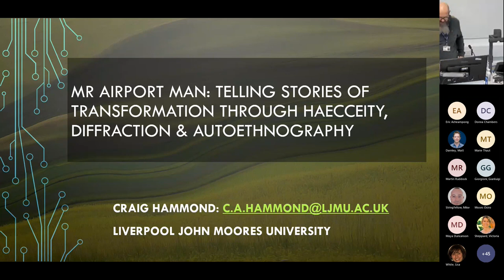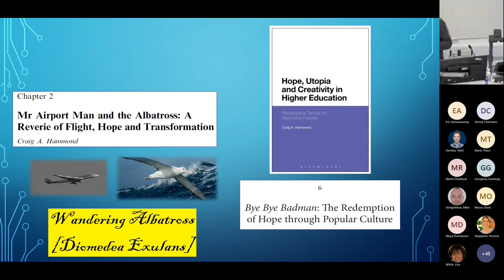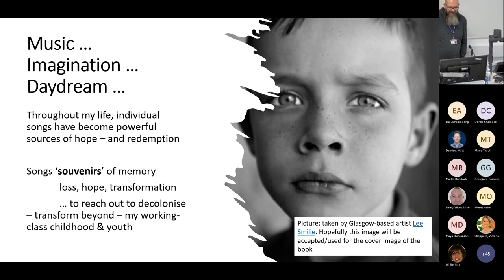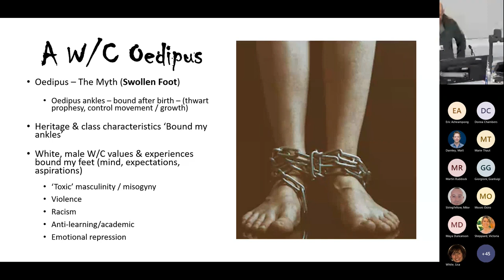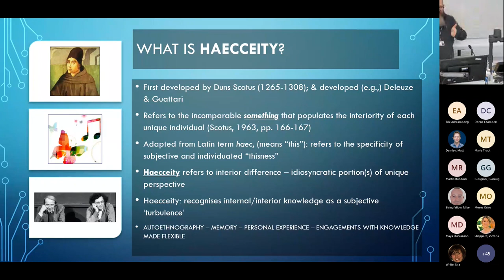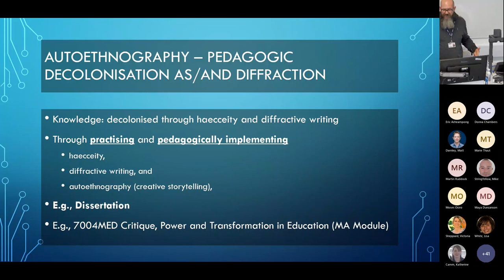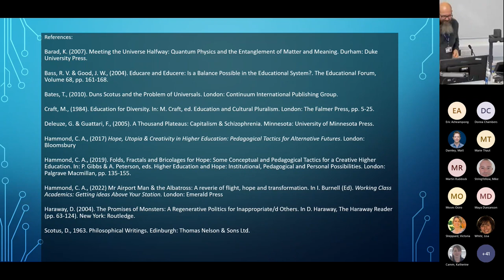Mr Airport Man: telling stories of transformation through haecceity, diffraction and autoethnography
Craig Hammond, School of Education